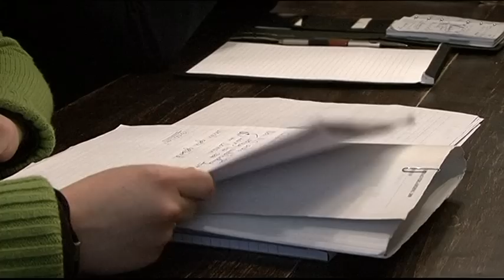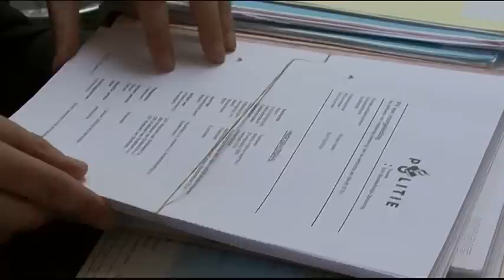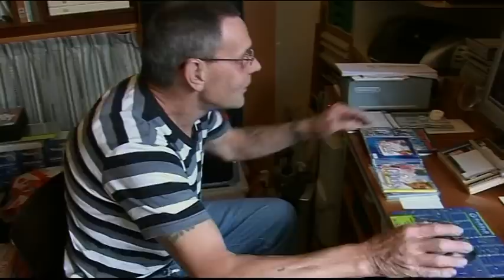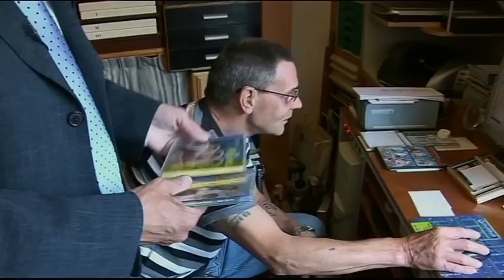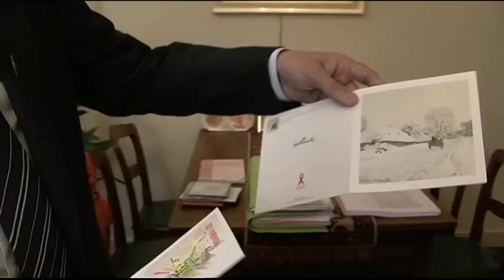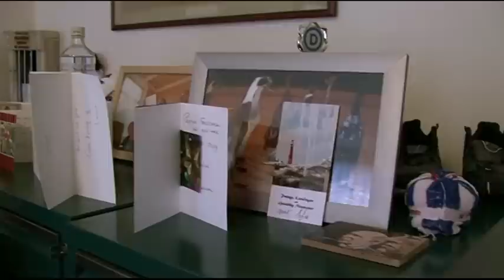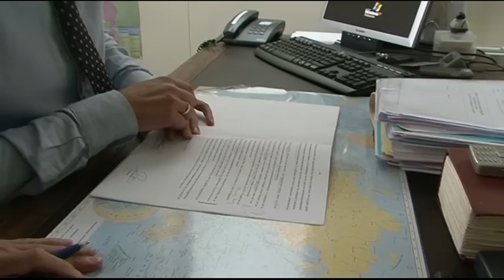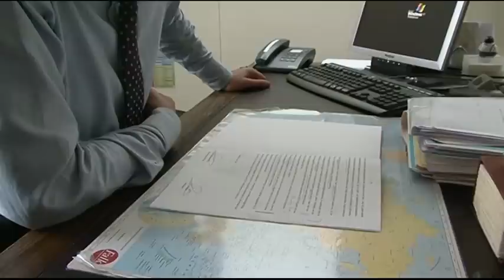Anker&Anker deel 2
Het tweede deel van de documentaire over advocatenkantoor Anker & Anker draait om de langstzittende tbs-er van Nederland en de zaak van een dubbele babymoord. Een jonge studente heeft tot twee keer toe haar baby's direct na de bevalling om het leven heeft gebracht. De babylijkjes zijn net ontdekt en de pers zit er bovenop. Verdachte Marike H. heeft in beide gevallen haar zwangerschap weten te verhullen. Zij wordt overgebracht naar het Pieter Baan Centrum waar zij onderzocht wordt. De verdediging probeert het advies van het PBC, tbs met dwangverpleging, om te vormen naar tbs met voorwaarden. Deze laatse vorm van tbs duurt maximaal vier jaar, terwijl tbs met dwangverpleging al snel 10 of 20 jaar of nog langer kan duren.
Theo H., is bekend als de langstzittende tbs-er in Nederland. Deze 'vergeten' gevangene zit al 48 jaar in de tbs. Wim Anker probeert al jaren om via de rechtbank een andere plek voor hem te vinden, zodat hij zijn laatste jaren kan slijten in een kliniek die minder gesloten en iets humaner is. Anker heeft gezworen dat hij Theo's 50-jarig jubileum in de tbs niet gaat meemaken. Maar het ministerie van justitie is een taaie tegenstander.